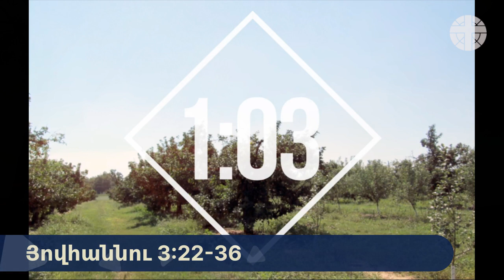Part 8 «Յիսուս Փեսան, Վկան» Յովհ. 3:22-36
Rev. Dikran Shanlian